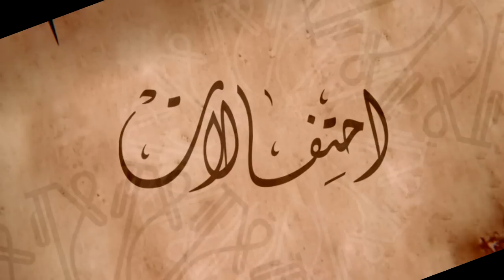مراسم الاحتفال بعيد الغدير الأغر لسنة 1433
مراسم الاحتفال بعيد الغدير الأغر لسنة 1433 في حسينية سيد الشهداء عليه السلام - لندن